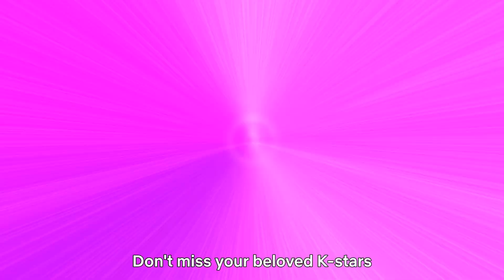Tudum Korea: A Netflix Global Fan Event | Teaser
👥🗣👥Chitter Chatter🗣👤👤👤👤
🗣👥🗣👤Tudum Tudum🗣👤👤👥

May we have your attention please!

On 24 September,
Netflix brings you the latest scoop🏃‍♂️

Unreleased clips! Exclusive news and so much more!😎